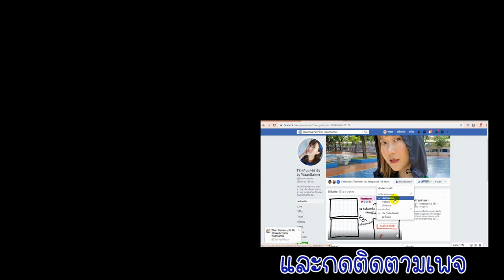โทนเนอร์ในตำนาน PIXI โทนเนอร์ผิวขาว ลดจุดด่างดำ ลดรอยสิว ให้ผิวใสขึ้น | WaanSannie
โทนเนอร์ในตำนานที่โด่งดังใน Twitter มากๆ นั่นก็คือ Pixi Glow Tonic ช่วยผลัดเซลล์ผิวอย่างอ่อนโยน ใช้แล้วชอบมาก ข้อแนะนำคือใครผิวบอบบางมาก หรือเป็นสิวอักเสบเยอะๆ ไม่แนะนำให้ใช้จ้า
สั่งจากใน Shopee ได้น๊า 👇👇